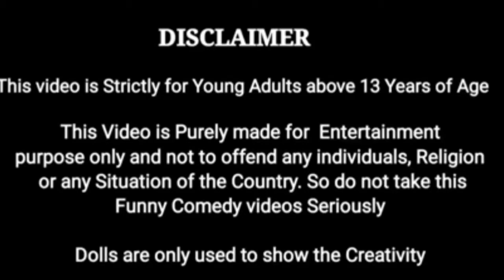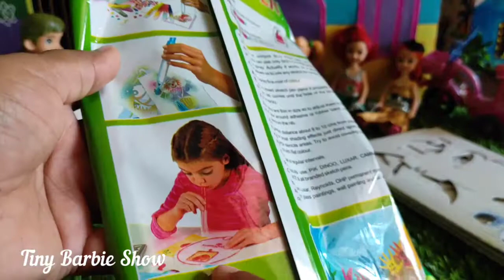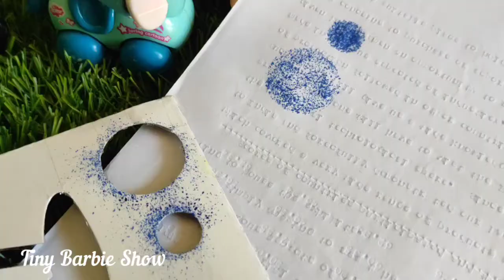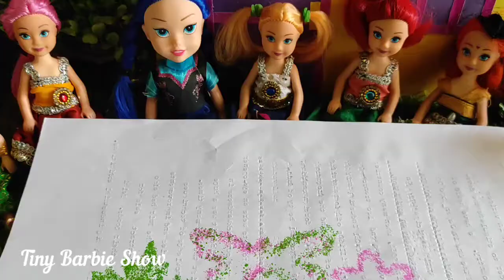நாங்க Blow Pen வெச்சி விளையாட போறோம் | Barbie story | Tiny Barbie Show